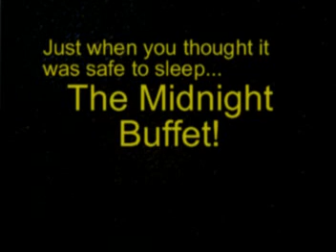Carnival Cruise Day 2 -Fun Day at Sea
Really getting into the incredible majesty of the M/S Inspiration